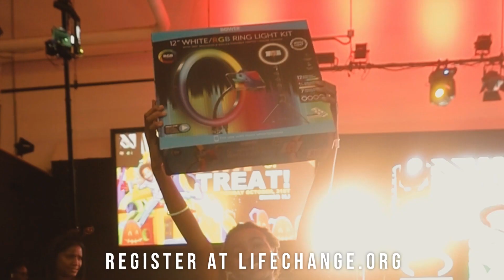Change Church News ( New Jersey Edition 10.08.23)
Welcome to Change Church Online! Our church is centered around two core convictions. First of all, we believe God wants to change your life. Secondly, we believe that God wants to use your life to change the world.  Since our inception, we have witnessed thousands of lives touched, changed, transformed, and mended by the life changing grace of God.

Our mission is to help as many people as possible live, love, and lead like Jesus so they can CHANGE the world.

We would love to welcome you at any of our locations or online. As we often say at our church, change isn’t coming, change is here!